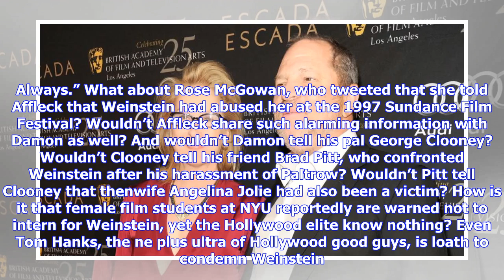Breaking News | The hypocrites of hollywood speak out about weinstein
The hypocrites of hollywood speak out about weinstein

Matt Damon from left, Harvey Weinstein, George Clooney Getty Images Finally, the men of Hollywood ar...